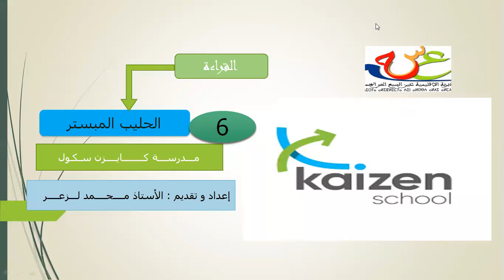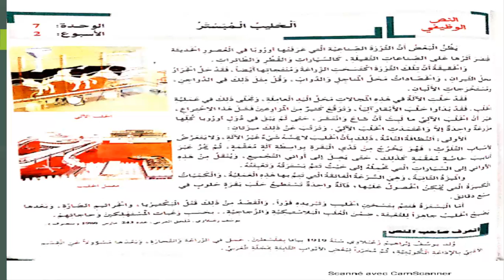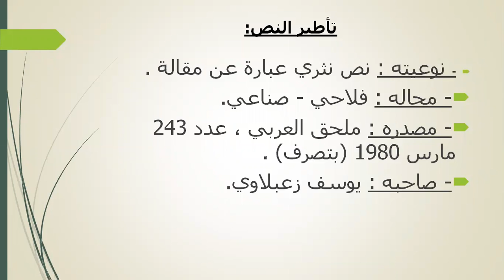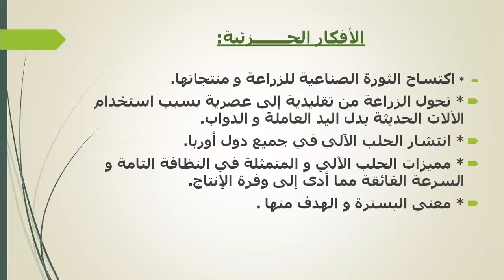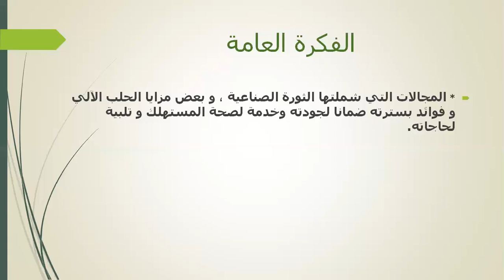CE6 قراءة Semaine du 20 au 24 avril